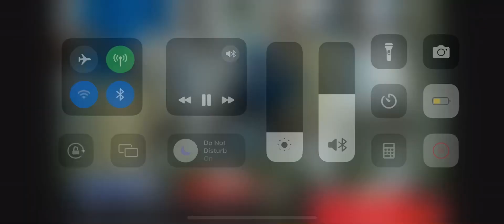Carson Beck to Brock Bowers for 49 Yards